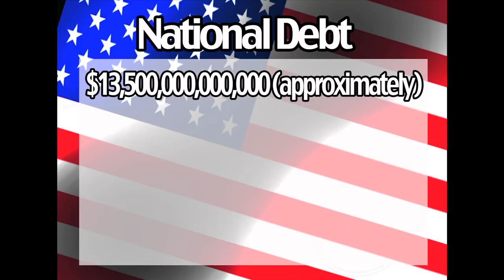Where to cut you ask?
Our government desperately needs to cut its spending. However, it doesn't seem to know where to start. Colorado Congressman Doug Lamborn has had an idea on where to trim. Reporter Frank McCaffrey has more on why Public TV and radio could be a good cut.